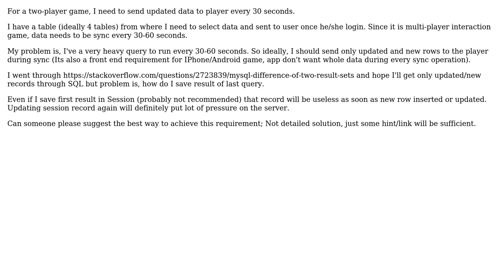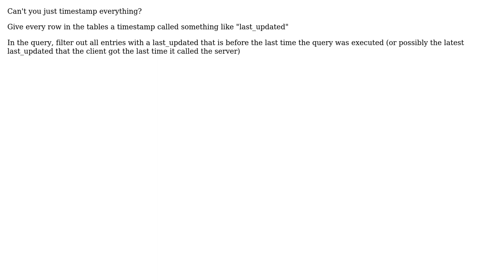Saving last SQL query state in PHP (2 Solutions!!)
Saving last SQL query state in PHP

With thanks & praise to God, and with thanks to the many people who have made this project possible! | Content (except music & images) licensed under CC BY-SA | Music | Images & others | With thanks to user Kapil Sharma user Jasper user Cyberwiz and the Stack Exchange Network Trademarks are property of their respective owners. You are responsible for your own actions.